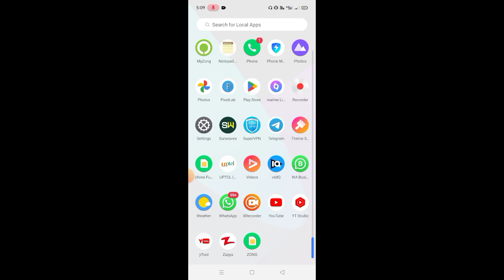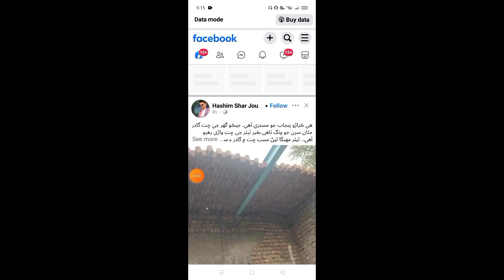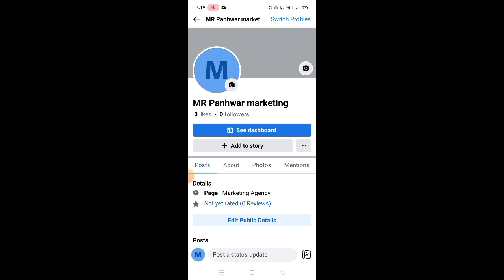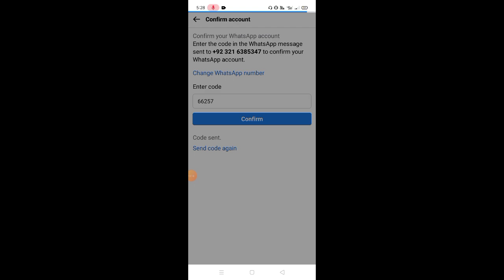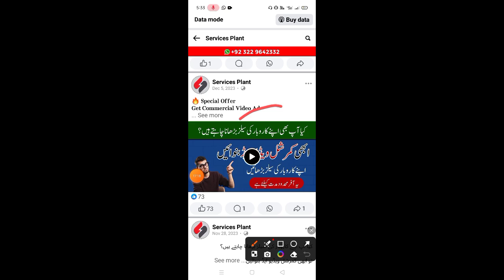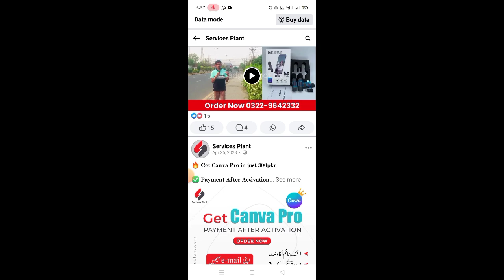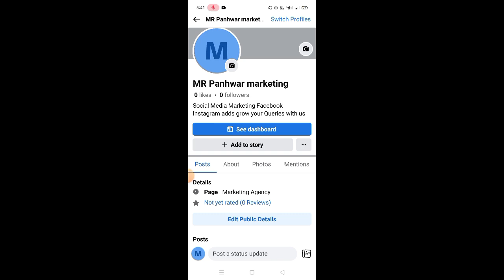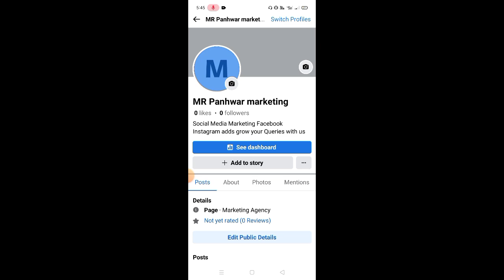How to create Facebook page on mobile in 2024 with All setting | 2024 Mai Facebook page Kaise bnaye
Aslamu Alekum welcome to this video in this Video I talk About How To create Facebook page on mobile in 2024 with All setting take Log Asan Se 2024 mai Facebook page Kaise bnaye Seekh Sakeen our bana Bhi Saken
is Video Dekhne Ke Bad Ap Mukamal Seeting Bhi Krna Seekh Jaengy Branding Bhi Krna Seekh Jaengy  our Face Book Page bnane me Apko Kisi Qisam Ki Dushwari Ka Samna Nhi Krna Parega

How to Create a Facebook Page on Mobile
how to create facebook page from mobile
how to create facebook business page
how to make facebook page from mobile
Facebook page Kaise bnaye
how to make a facebook business page from mobile
how to make fb page
how to create facebook page and earn money
how make a facebook account
how to set up a facebook business page